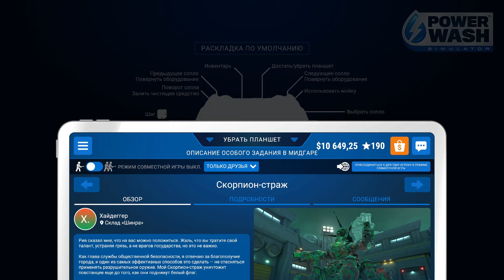PowerWash Simulator -66- MIDGAR. СКОРПИОН-СТРАЖ [Прохождение на русском]